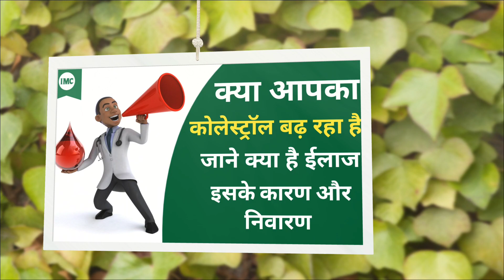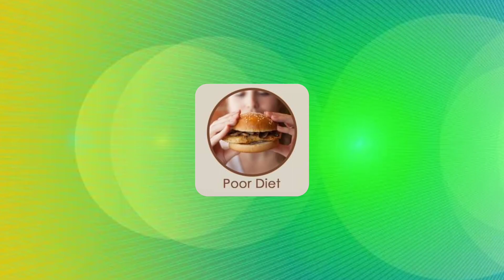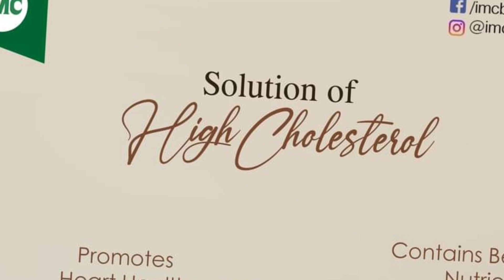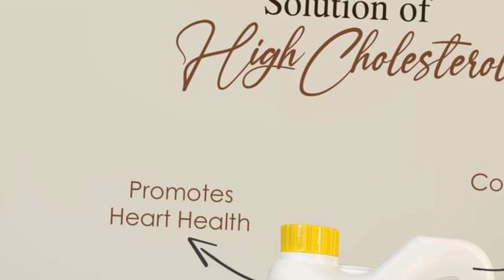कोलेस्ट्रॉल की समस्या का इलाज | कारण एवं निवारण | Best IMC Product For Cholesterol Problem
Rice bran oil offers several potential benefits due to its unique composition. Here are two notable benefits associated with rice bran oil:

Heart health: Rice bran oil is rich in unsaturated fats, including monounsaturated and polyunsaturated fats, which are considered heart-healthy. These fats can help lower levels of LDL (bad) cholesterol while increasing HDL (good) cholesterol, thereby reducing the risk of heart disease and promoting overall cardiovascular health.
Rice bran oil also contains a compound called oryzanol, which has been shown to have cholesterol-lowering effects. Oryzanol can inhibit the absorption of cholesterol and reduce its synthesis in the liver, further contributing to improved heart health.

Nutritional profile: Rice bran oil is a good source of vitamin E and other antioxidants, including tocopherols and tocotrienols. These antioxidants help protect cells from damage caused by harmful free radicals, potentially reducing the risk of chronic diseases like cancer and promoting overall well-being.

Here are some top keywords related to the benefits of rice bran oil:

Heart health
Cholesterol-lowering
Antioxidants
Vitamin E
Oryzanol
Omega-3 fatty acids
Inflammation reduction
Digestive health
Cancer prevention
Cardiovascular health
Healthy fats
Free radicals
Tocopherols
Tocotrienols
Weight management